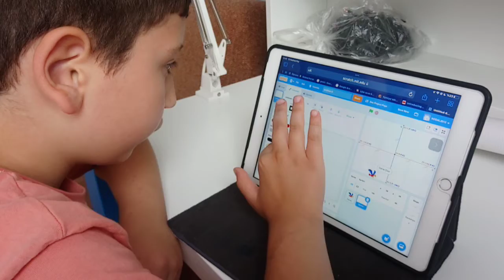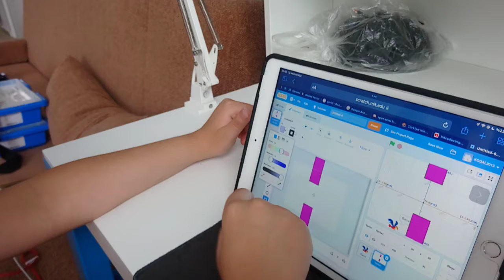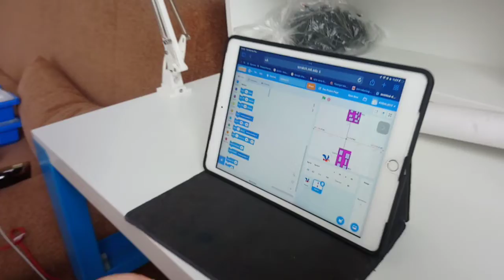Flappy Bird-5 (Sarp) Antalya Robotik ve Kodlama Atölyesi